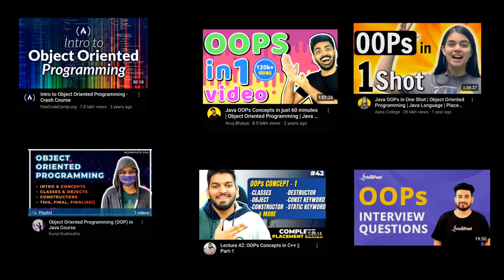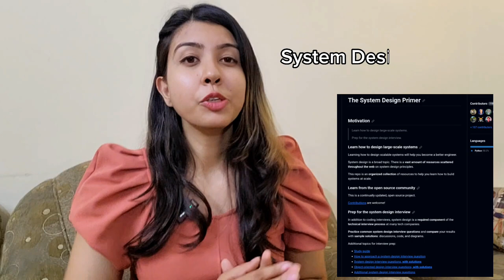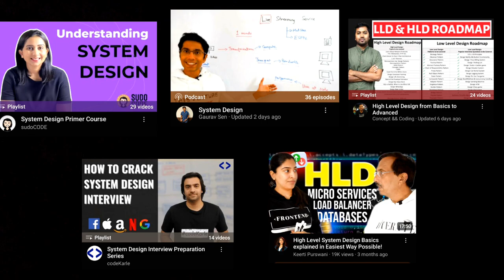Resources for Coding Interviews | Product Based Interview Preparation | Ravindrababu Ravula